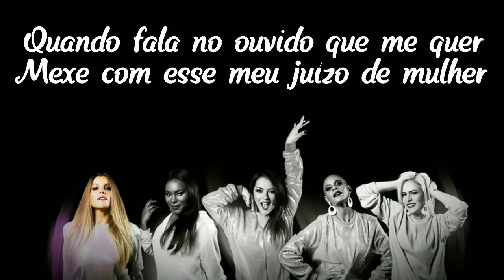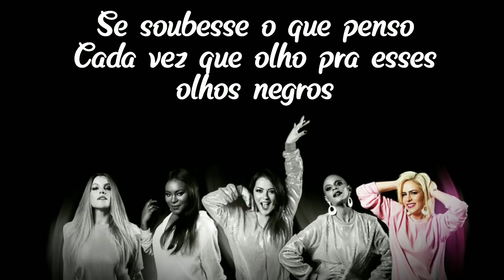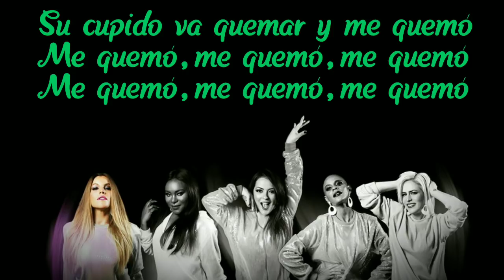Rouge - Solo Tu (Video Lyrics) (Letra)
Vídeo Lyrics da música: Solo Tu, efetuada pelo Grupo Rouge, sendo composto por Aline, Luciana, Patrícia, Karin e Fantine.